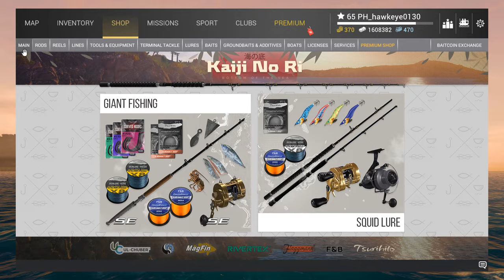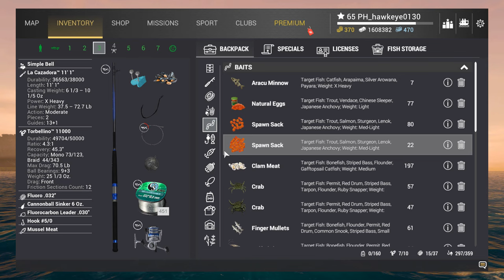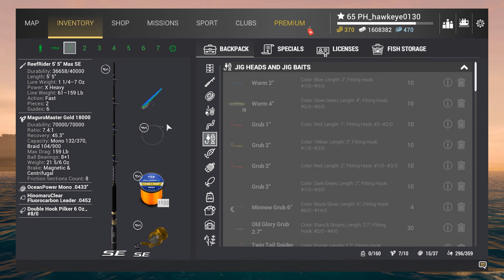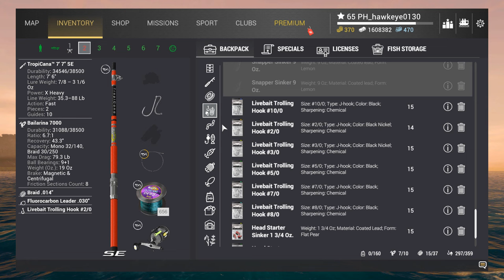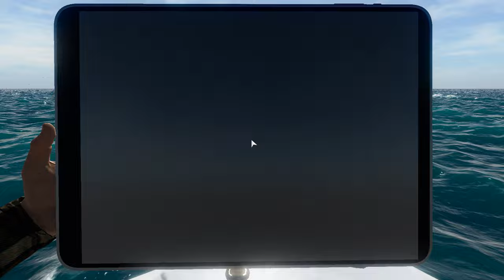Fishing Planet #38 - S8 - Ocean Update: 4th of July Event, a Remote Tuna Hotspot, & UNIQUE Albacore!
In this episode, I will be addressing the fact that the 2024 4th of July Event had started today, June 27, 2024.  However, due to the fact that I had completed ALL missions previously, I have decided to continue with Kaiji No Ri!

In addition, I am taking a break from the Kaij! No Ri - Fish Monster Missions until I can catch all of the Mutant Lobsters.  In the meantime, I have decided to do some exploration to a remote rocky island to the far southwest of the map.  After traveling and placing a navigation buoy, I soon find out that this location is a virtual hotspot tuna, including Dogtooth, Yellowfin, and Albacore.  This includes both the trophy and UNIQUE Albacore!